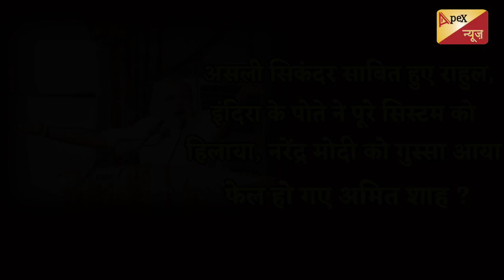Rahul Gandhi Karnataka Visit :China New Map पर Congress MP Rahul Gandhi ने Modi Govt. पर बोला हमला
Rahul Gandhi Karnataka Visit: China new map को लेकर राहुल गांधी ने Modi Govt पर बोला हमला.कांग्रेस सांसद राहुल गांधी कर्नाटक गए और जाने से पहले राहुल ने चीन के नए मैप को लेकर  मोदी सरकार पर हमला बोला. उन्होंने कहा मैं वर्षों से कह रहा हूँ,मैं लद्दाख़ हो कर आया हूँ,जो प्रधानमंत्री ने कहा है ये सरासर झूठ है. चीन ने ज़मीन ले ली है। इसके बारे में प्रधानमंत्री को कुछ कहना चाहिए।

livehindustan
hindustan
हिंदुस्तान लाइव
लाइव हिंदुस्तान
Latest Hindi News
Hindi News
live Hindustan video
Hindustan news
live Hindustan
Rahul Gandhi News
Rahul Gandhi leaving for Karnataka
Congress MP Rahul Gandhi
China government
INDIA China LAC Dispute
Rahul Gandhi China New Map
Rahul Gandhi on Modi Govt
Rahul Gandhi on PM Modi
China new Controversial MAp
Aksai Chin in New Map
China includes Arunachal Pradesh
Congress